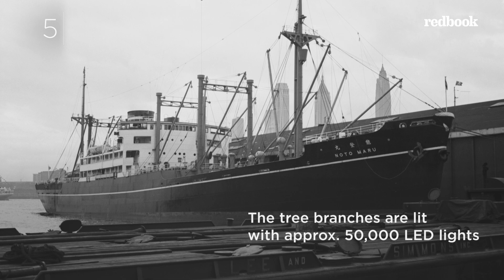12 Things to Know About the Rockefeller Center Christmas Tree | Redbook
Celebrating 85 years, the most famous Christmas tree is back at it this year!

REDBOOK is your personal shopper, stylist, and friend. You'll find amazing deals for your closet, your home, and your life; the smartest beauty buys; step-by-step hair and makeup how-tos; and recipes that make healthy eating delicious. REDBOOK is all about making your life fun, fabulous, and affordable.